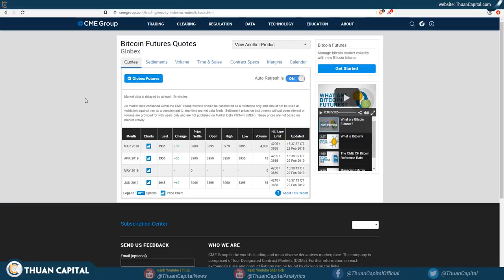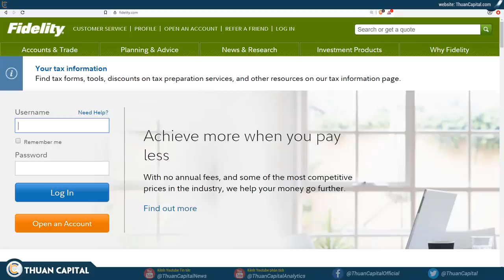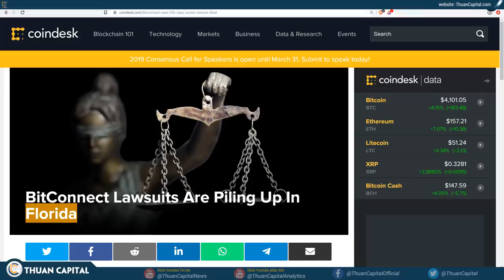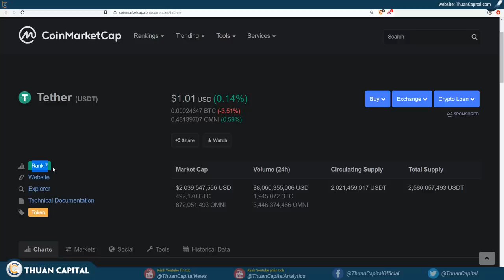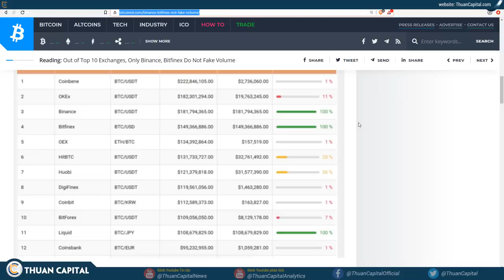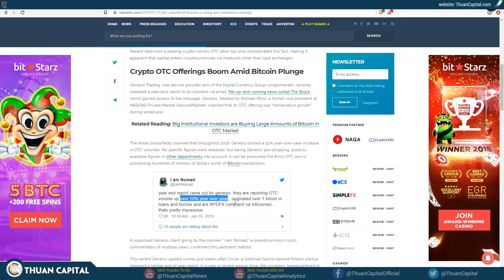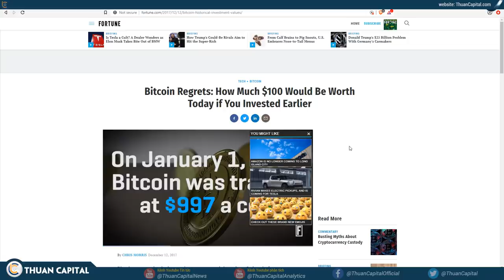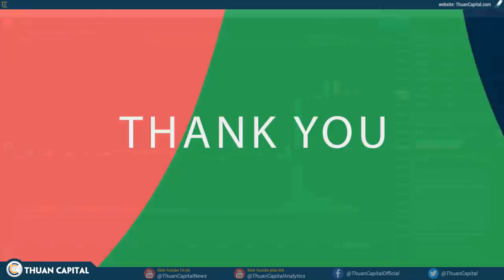#309 - 10 Lý do thị trường giảm 2019 [Crypto / BTC]